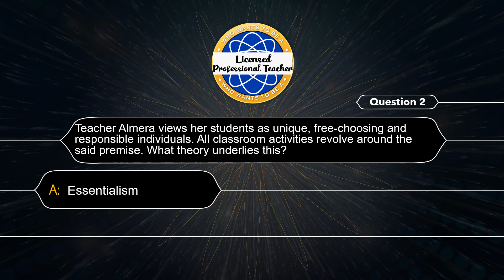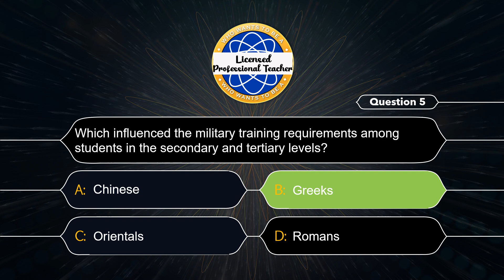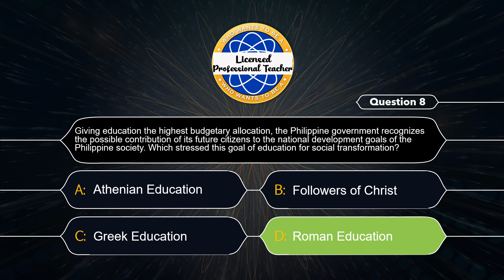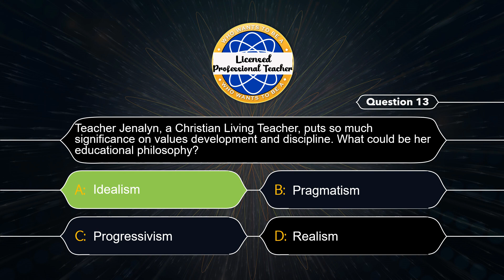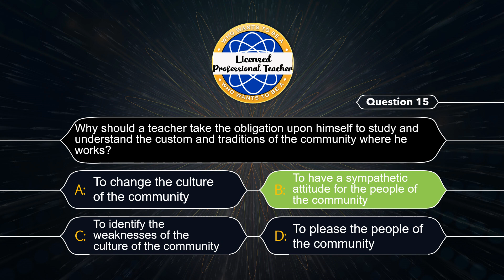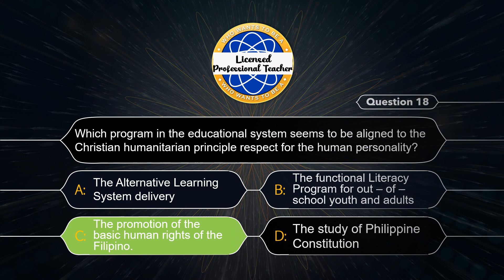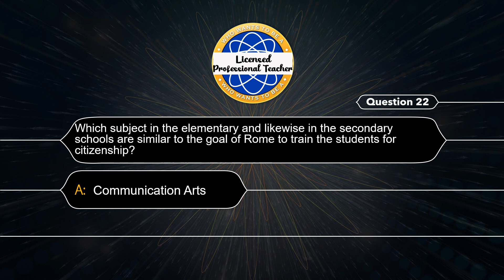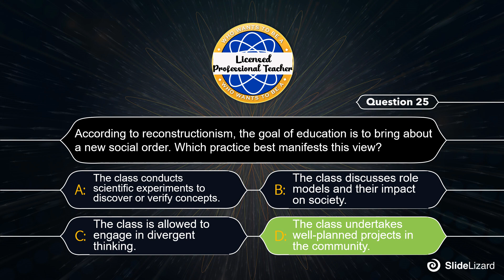Who Wants To Be a Professional Teacher || LET Reviewer: Foundations of Education Part 1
This video is a sample of updated reviewer 2020 with actual professional education LET reviewer 2019 and the latest LET 2020.

prof ed
LET REVIEWER 2020
let review
board exam
let reviewer 2019
let exam
final coaching
letreviewer
letreviewer2020
howtopasstheletexam2020
tipstopassthelet
assessment
statistics
techniquetopasstheletexam
LET
let
prclet
howtopassthelet
philippines
professionaleducation
profed
gurongpinoy
reviewer
examforteachers
reviewer2019
reviewerforboardexamforteachers
reviewer2020
kto12curriculum
child&adolescent
typesoftest
gened
teachersboardexamreviewer
boardexamforteachers
beed
bsed
reviewerforboardexam
boardexam
boardexamtips